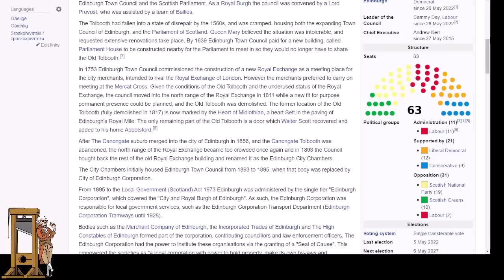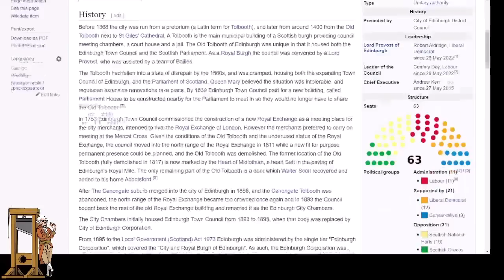Fool Of The Week - Nicola Sturgeon Is An "Overstuffed Little Haggis"!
A writer for the Daily Mail called Scottish First Minister an "overstuffed little haggis" while blaming her for rubbish not being collected in a city that is run by a Labour/LibDem/Tory administration.